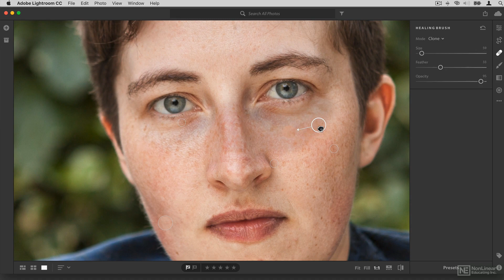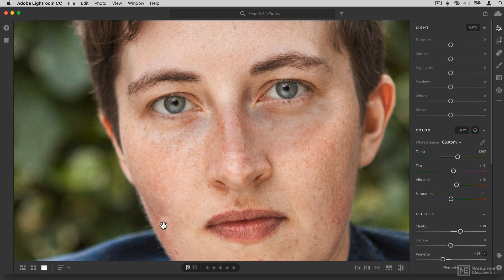Lightroom CC 101: Lightroom CC 101 - Lightroom CC - The Essentials - 15. Clone and Heal Brush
Lightroom CC 101: Lightroom CC 101 - Lightroom CC - The Essentials by Hollin Jones
Video 15 of 22 for Lightroom CC 101: Lightroom CC 101 - Lightroom CC - The Essentials

Designed for both professionals and amateurs, Adobe Lightroom CC was completely rebuilt to allow photographers to manage and edit their entire photo collection wherever they are. Thanks to its new integrated cloud-based service, edits are automatically synced across all your computers and mobile devices. In this course, Adobe expert Hollin Jones shows you everything you need to get the most out of Adobes Lightroom CC.

The course starts with a look at how Lightroom CC differs from other photo editing applications, like Apples Photos. You learn to use the new cloud-based features, and how to manage and edit your entire photo collection wherever you are on your desktop or mobile devices. After learning how to set up your preferences and how to import images, you discover the best ways to organize your photo collection. Next, Hollin dives into image editing. You learn how to do quick modifications with presets, and how to do more precise editing with Lightrooms powerful tools such as the Clone, Heal and Adjustment brushes, or the Color Mixer  The final tutorials are all about exporting and sharing your work on the web.

So dont be in the dark! Watch this 22-tutorial course, and learn the essentials of Adobes Lightroom CC with professional photographer and trainer, Hollin Jones!